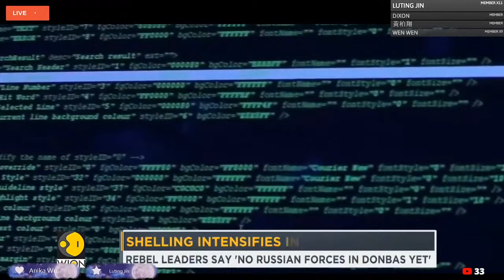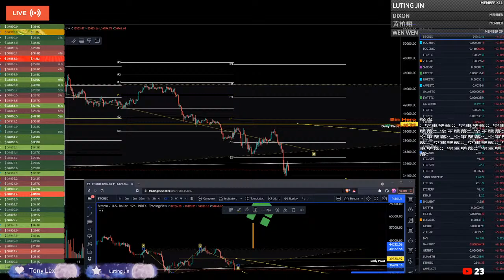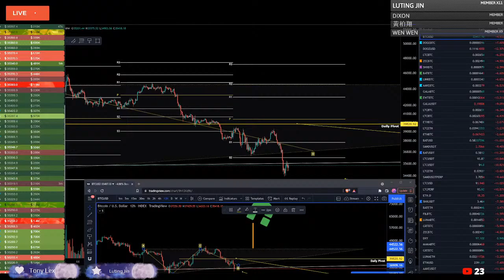HODL CLUB: BTC 200K见！ LTC, BTC, DOGE, ZEC...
Song name by Artist name

i want you by kaizanblu ft denney
A Night to Remember by LoFi Hip Hop
it's near by dj quads
time gem commerical by genius wizz
greetings by low fm
pieces by after the fall
steven universe by l dre
aerith by thaehan
after the rain by jordy chandra and frad
better days by  bvg ft towerz
can't wait by refeeld
i dreamed of you by kainbeats and s n u g
memories of your scent by frad, softy and hayne
wind chimes by fallen shores ft hoogway
if only you knew by slowheal
i loved you, you never felt the same by Hinshi
lost in echoes by s n u g
i have seen your eyes by eugenio izzi